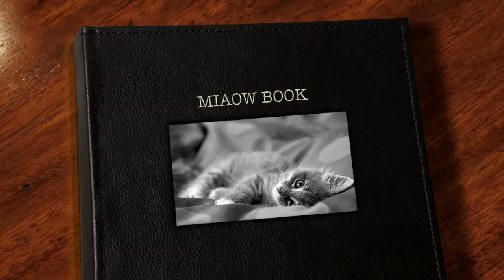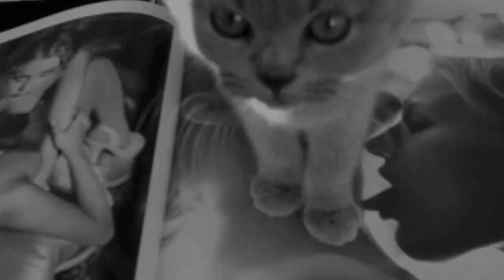ART IN FUSION TV - CATS , FELINES AND KITTENS _PICTURES 2013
CATS QUOTES:

It is impossible to keep a straight face in the presence of one or more kittens.  ~Cynthia E. Varnado

In order to keep a true perspective of one's importance, everyone should have a dog that will worship him and a cat that will ignore him.  ~Dereke Bruce

There are few things in life more heartwarming than to be welcomed by a cat.  ~Tay Hohoff

If cats could talk, they wouldn't.  ~Nan Porter

There are two means of refuge from the misery of life - music and cats.  ~Albert Schweitzer

A catless writer is almost inconceivable.  It's a perverse taste, really, since it would be easier to write with a herd of buffalo in the room than even one cat; they make nests in the notes and bite the end of the pen and walk on the typewriter keys.  ~Barbara Holland

If animals could speak, the dog would be a blundering outspoken fellow; but the cat would have the rare grace of never saying a word too much.  ~Mark Twain

Cats are rather delicate creatures and they are subject to a good many ailments, but I never heard of one who suffered from insomnia.  ~Joseph Wood Krutch

The cat could very well be man's best friend but would never stoop to admitting it.  ~Doug Larson

There is something about the presence of a cat... that seems to take the bite out of being alone.  ~Louis J. Camuti

As every cat owner knows, nobody owns a cat.  ~Ellen Perry Berkeley

The problem with cats is that they get the exact same look on their face whether they see a moth or an axe-murderer.  ~Paula Poundstone

Cats can work out mathematically the exact place to sit that will cause most inconvenience.  ~Pam Brown

After scolding one's cat one looks into its face and is seized by the ugly suspicion that it understood every word.  And has filed it for reference.  ~Charlotte Gray
A cat can be trusted to purr when she is pleased, which is more than can be said for human beings.  ~William Ralph Inge

The reason cats climb is so that they can look down on almost every other animal - it's also the reason they hate birds.  ~K.C. Buffington

A cat is an example of sophistication minus civilization.  ~Author Unknown

There has never been a cat
Who couldn't calm me down
By walking slowly
Past my chair.
~Rod McKuen

Your cat will never threaten your popularity by barking at three in the morning.  He won't attack the mailman or eat the drapes, although he may climb the drapes to see how the room looks from the ceiling.  ~Helen Powers

Cats do care.  For example they know instinctively what time we have to be at work in the morning and they wake us up twenty minutes before the alarm goes off.  ~Michael Nelson

When I play with my cat, who knows if I am not a pastime to her more than she is to me?  ~Michel de Montaigne, Essays, 1580